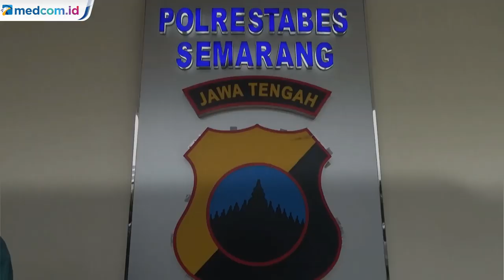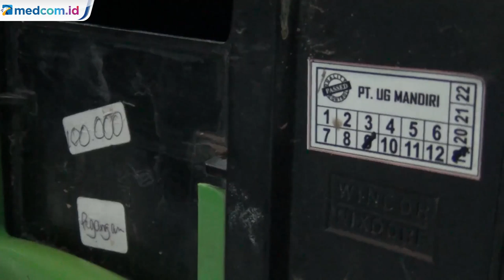Nekat Bobol ATM untuk Beli Mobil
Pelaku pembobolan ATM di Semarang diringkus oleh tim Resmob Polrestabes Semarang, Jawa Tengah. Pelaku merupakan petugas teknisi dari atm tersebut. Ia membuka dan mengambil uang dari mesin atm menggunakan kunci yang dicuri dari perusahaan. Pelaku pembobolan ini adalah Ariangga Teguh Prabowo. Ariangga berhasil membawa kabur uang senilai Rp770 juta.

Pelaku sengaja mematikan aliran listrik di mesin atm. Sehingga mesin atm dan CCTV tak berfungsi. Pelaku nekat melakukan aksinya lantaran terlilit hutang. Dalam 15 menit pelaku dapat menguras uang di mesin atm. Hasilnya digunakan untuk melunasi hutangnya serta membeli mobil dan berfoya-foya. Pelaku dijerat dengan pasal 365 KUHP tentang pencurian, dengan ancaman hukuman maksimal 5 tahun penjara.